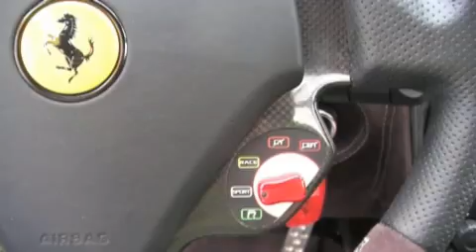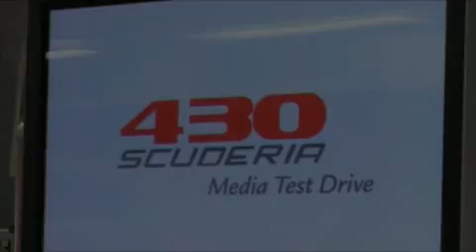Ferrari 430 Scuderia AutoWeek review - English subtitled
Slechts 1.250 kilo weegt de Ferrari 430 Scuderia; da’s honderd kilo minder dan de standaard F430. Voor het nieuwe model is veel techniek uit de formule 1 gebruikt. Onder meer voor de F1-versnellingsbak die nog maar zestig milliseconden nodig heeft om van verzet te wisselen.